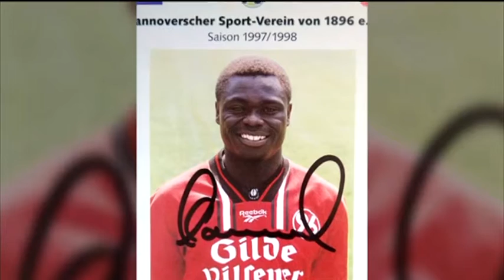Stadtgespräch: Homosexualität im Fußball (2014)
„Wie im falschen Film – Geschichten aus dem Fußball“

Seit dem Coming-out von Thomas Hitzlsperger ist das Thema Homosexualität im Fußball stark in den Fokus der Öffentlichkeit gerückt. „Wie im falschen Film – Geschichten aus dem Fußball“ befasst sich mit diesem Tabuthema und Rassismus. Der ehemalige Fußballprofi und Mitwirkender im Film Jimmy Hartwig, Michael Weinzierl, der Trainer der Streetboys München und Andreas Hellstab, der Produzent des Films, zu Gast bei münchen.tv-Chefredakteur Jörg van Hooven.